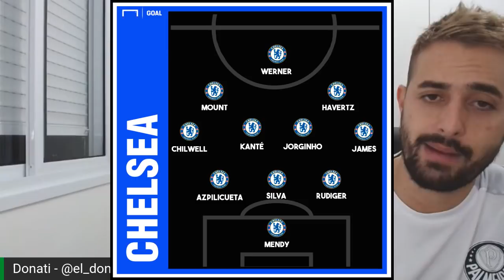O Palmeiras tem ideias parecidas com as do Chelsea?